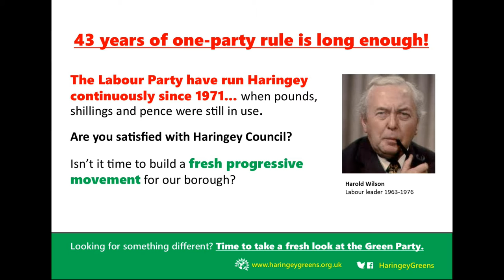Altogether this time to elect Greens in Haringey and Brussels!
Natalie Bennett, Leader of the Green Party, teams up in Muswell Hill with London's Green MEP Jean Lambert. They're further boosting the Haringey Greens 2014 election message: this May 22nd we can elect the first-ever Green councillors in Haringey. We can offer fresh, honest opposition to Haringey Labour's unloved 43 years of one-party rule... And we can elect more Green MEPs in Brussels too! Green Council candidates Lucy Craig and Gordon Peters add the really local view from the Alexandra Park area.